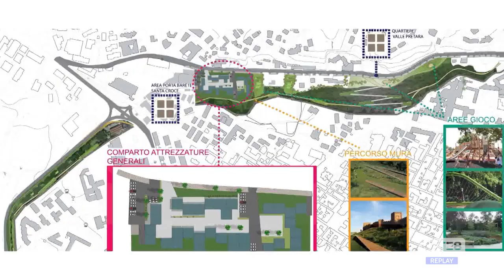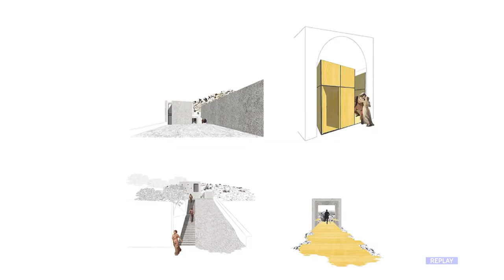L’Aquila - Parcheggio multipiano: il Pd all’attacco